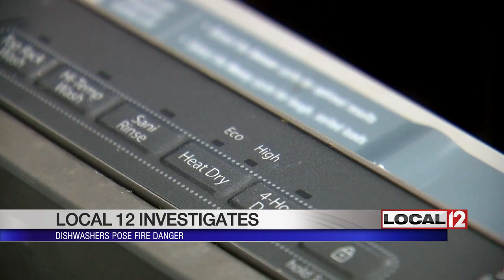Local 12 Investigates: Dishwashers pose fire dangers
DISHWASHER DANGERS

They’re often the last item you would think of when it comes to starting fires, but dishwashers are being blamed for causing fires that have claimed millions of dollars in damage and, sometimes, even lives. Local 12 Investigative Reporter Duane Pohlman exposes Dishwasher Dangers and how you can protect you and your family.

A FIRE IN THE KITCHEN.

It was a moment Dr. Mark Shannan will never forget.

"I was sitting in the chair right behind you, and my oldest daughter at the time, Audrey, came in and said, 'Dad, there's a fire in the kitchen," Dr. Shannan said, pointing toward the kitchen. "I just came around this way, came through the living room and the second that I got to about this point, I noticed that the flames and the smoke were coming right out of the front panel. "

The smoke was coming out the family’s dishwasher.

Dr. Shannan recorded the moment on his cellphone camera. You can hear how surprised tone, as he narrates the moment. "I mean, it's smoking. Are you seeing this?

NOT EVEN ON MY RADAR

Like many of us, Dr. Shannan had no idea a dishwasher could be the source of a fire.

"It was not even on my radar," he said.

But increasingly dishwasher fires are “on the radar” for fire experts. The Consumer Product Safety Commission says there are approximately 500 fires each year caused by faulty dishwashers.

On the CPSC website, there’s a long list of DISWASHER RECALLS, too. CLICK HERE for CPSC Recalls.

According to the Ohio Fire Marshal’s Office, from 2005 to 2015, there were 212 documented cases of dishwashers causing fires in the state of Ohio. In the first ten months of 2016, there were 7 dishwasher fires reported. Kentucky officials say they don’t track that number. Indiana fire officials did not respond to our request for figures. But these are official reports and, experts say, many of the fires are missed or not reported at all.

ASK THE EXPERTS

Mike Corrigan, an appliance service manager, demonstrated the issues by unscrewing the cover of a dishwasher, revealing the inner workings of an appliance most of us take for granted.

“This is your control board,” Corrigan said, pointed to a black box with computer-like connections.

“This is where you have 90% of your problems is this here will get hot and start to overheat, then this melts and catches on fire.”

The other area of concern lies below the dishwasher and behind a floor cover.

"Lots of times what they do is they get these wire nuts the incorrect size. And when these are incorrect, the wires inside of here will get loose and start to spark and arc and when they do that, that's when they get hot and start to melt these wire nuts then these wires catch on fire."

But the only way to see either problem is to remove key covers of your dishwasher and for that, Corrigan and nearly everyone else says you need to find an expert. So, how do you know if you have a problem lurking in and around your dishwasher?

Experts say ALWAYS have an expert install your dishwasher. If you weren’t involved in buying or installing your dishwasher, service experts say have them come and inspect your appliances.

And check that RECALL LIST from CPSC.

DON’T RUN AND LEAVE

Finally, as tempting as it is to start that wash cycle when you’re going to bed or heading out the door, Corrigan echoes the advice from nearly everyone.

"Don't do it,” Corrigan says, adding, “You shouldn't really run any appliances at all if you're not going to be home."

Dr. Shannon and his family were home when their dishwasher caught fire and he says he won’t ever run an appliance if he’s not there to make sure everything’s alright.

" From that point forward we have never used our dishwasher or our washer/dryer and then left the house,” he said.

If your dishwasher does what Dr. Shannon’s did, smoking and flaming, experts say turn the power off, or open the door immediately to cut the power to the appliance.